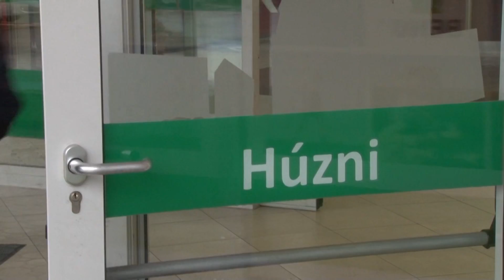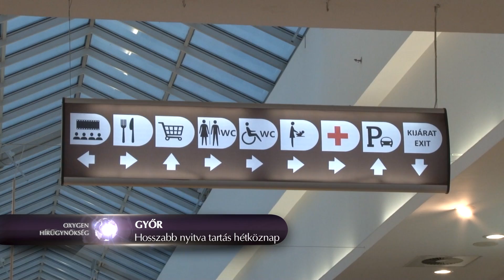Vasárnap is lehet moziba menni